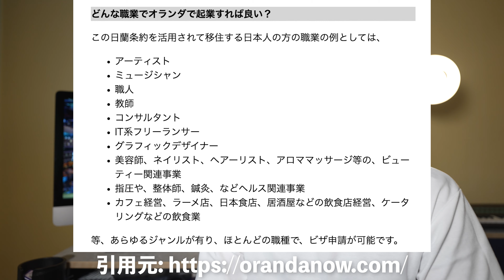【2022年最新】簡単過ぎる！？オランダ移住方法解説！！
前回の動画は長すぎたので今回はショートバージョン！
サクッとオランダ移住方法が理解できます！

【ChatGPT】
海外移住や海外旅行はやっぱり英語必須！
英語学習のためのChatGPT作成しました！！リンクは下記のブログから！
【ChatGPTを使って効率的に英語を勉強する方法】
【オランダ移住サポート無料相談（LINE）】
月に一回無料のオランダ移住相談を実施してます！

【オランダ物件検索サイト】
Pararius
※物件によっては詐欺があったりするので要注意です

使用機材
■Sony FX3

目次
0:00      | はじめに
0:33      | 概要
2:14      | 移住の条件
4:36      | 移住の流れ
8:45      | 移住費用
11:22    | ビザ・移住後の落とし穴
2:14      | YouTubeの収益
4:36      | 今後の方針

【オランダに移住するんじゃなかった】そうなる前に知って欲しいこと5選！

Twitterではリアルタイムで最新情報を発信しています！

Instagramのストーリーズではオランダのリアルな日常を発信
移住に関してのご質問やご相談はYoutubeのコメントにてお願いします。
メールやその他のSNSでDMをされても返信できない場合がございます。
【海外に出たいと思っている人を応援したいチャンネル】
みなさんが思っているほど移住は簡単！
そして自分にあった場所でストレスなく生活する方が一人でも増えれば嬉しいなと思っております。
少しでも皆さんの海外移住のハードルが下がるよう海外の情報をオランダ現地から発信しています。
ビザの法律はすぐ変わるので簡単な時がチャンスです！

またヨーロッパの生活、まだ日本で知られていないヨーロッパの観光スポットなど最新の情報もご紹介しています。
たまにブレイクダンス、AR、VR、ドローン作ったりしてます。
-自己紹介-
SHUN WATANABE
就活、就職経験ゼロ、20代で独立、事業が繁盛しつつも、今しかないと思い、経営権を譲渡し、オーストラリアへ。オーストラリア在住中、日本で株式会社設立、その後シドニーで会社を立ち上げたが、自分のビザが取れずやむなく帰国。そして満員電車が嫌で、オランダに移住。今後はヨーロッパ永住権をとって、日本とヨーロッパ中を行き来しノマドライフを計画中。10年ほど前からVLOGしたりしてます。

「海外の情報を発信していくことで、少しでも皆さんの海外移住のハードルが下がればいいなと思っています。
みんなが世界中を駆け巡るそんな時代がきたら、世の中もっと面白くなるんじゃないかなーと思う今日この頃。」